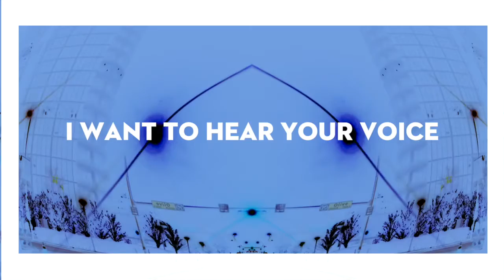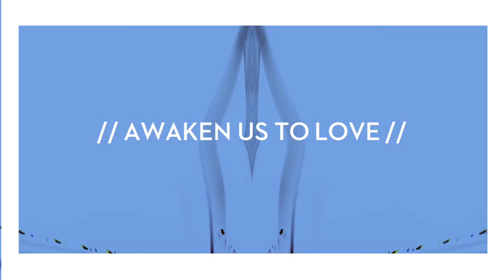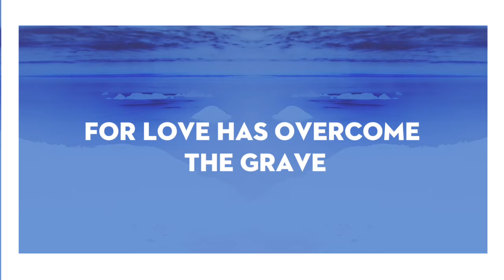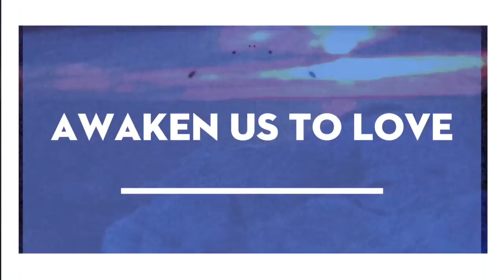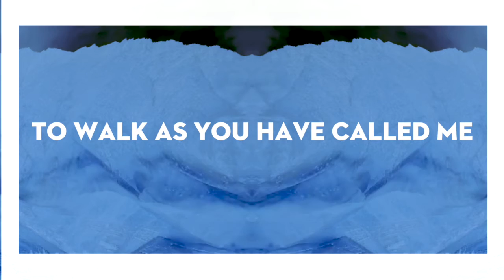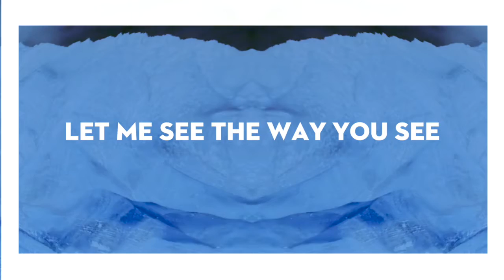Awaken To Love // Ian Yates // Official Lyric Video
Awaken To Love From 'Awaken To love'
(c) Ian Yates 7 Core Publishing 2016 - Produced by Trevor Michael